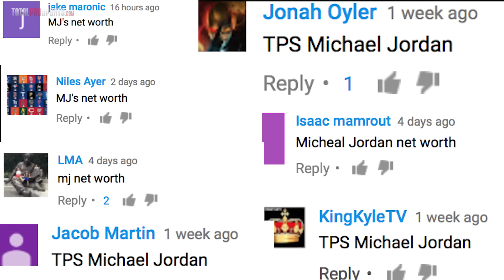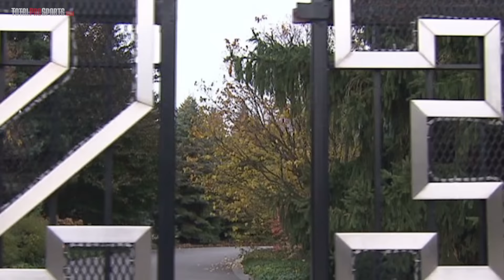WOW, Michael Jordan is HOW Rich?!?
How rich is Michael Jordan?

Which other athlete's net worth do you want to hear more about?

Any other Sports lists or athletes net worth you want us to do?

Description:
Ever wonder what Michael Jordan's net worth is?

In this video we dive into Michael Jordan's net worth by taking a closer look at everything from his contracts and endorsement deals, to all of the money he’s spent on cars, mansions, and other luxurious items.

Video Editor/Host: Mike Cantalupo